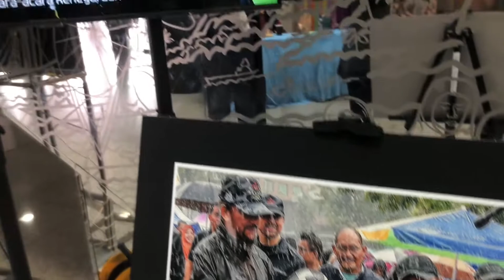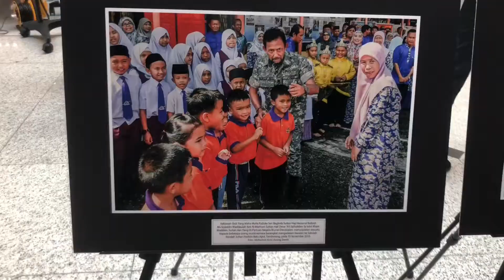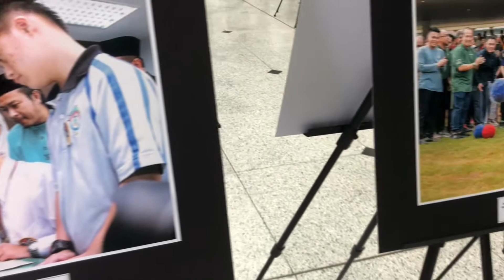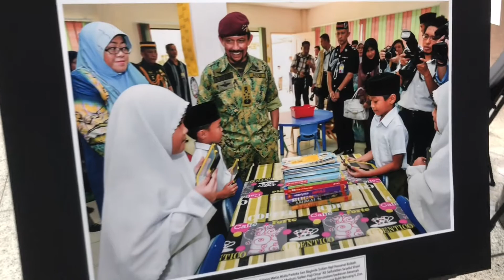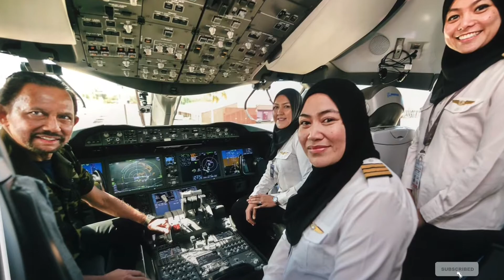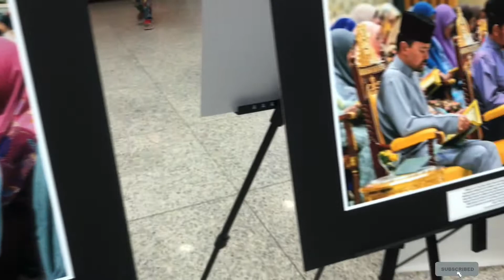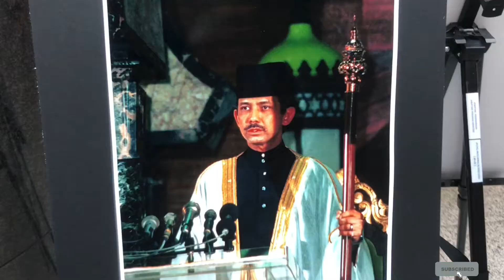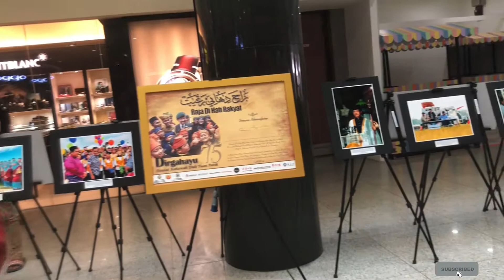Sultan Best Photo Exhibition Brunei 2021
SULTAN PHOTO EXHIBITION BRUNEI 2021